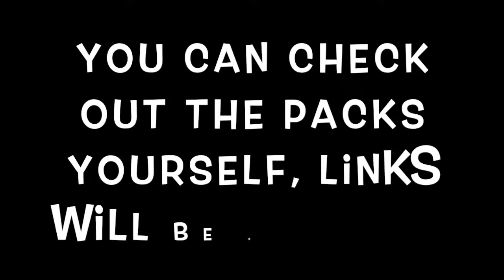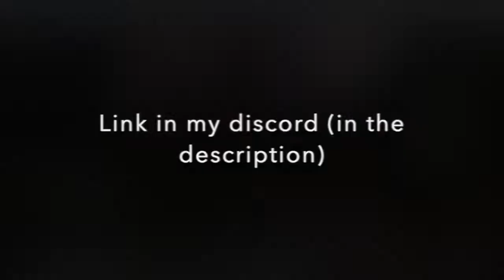Golden Dragon Pack Release (plus bonus pack)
Ok, this video was a bit late but my parents don't usually like me playing games so... Anyway, I will be release my Golden Dragon 16x

If you don't sub to these ppl or show any support you are bald

Bonus pack in my discord because I forgot to upload it yesterday

Don't ask why i chose these songs they're just good ok?

Thanks for reading, hopefully you'll enjoy the packs! :)